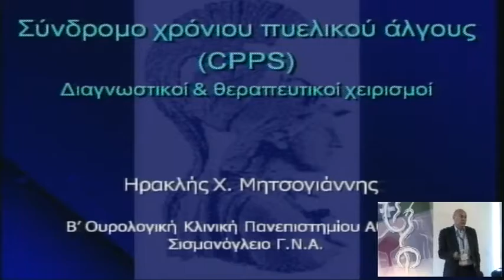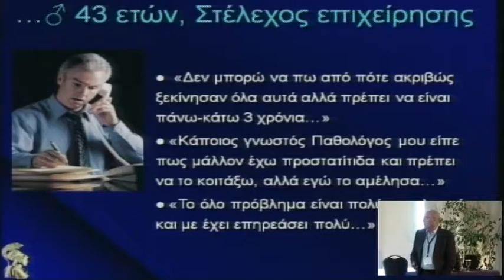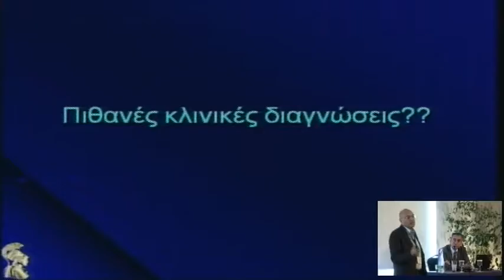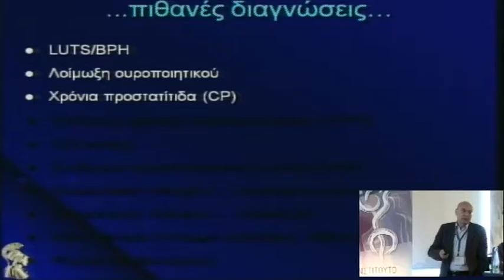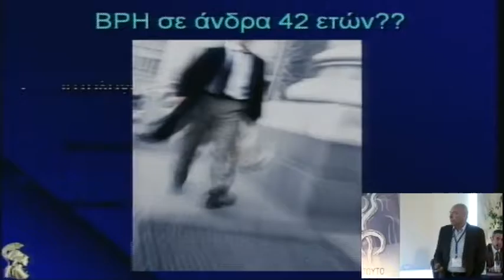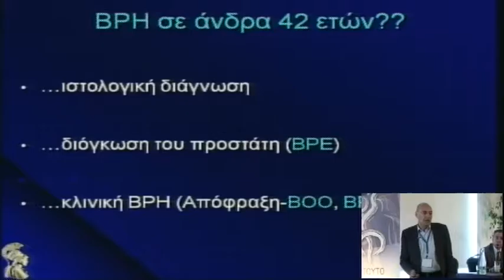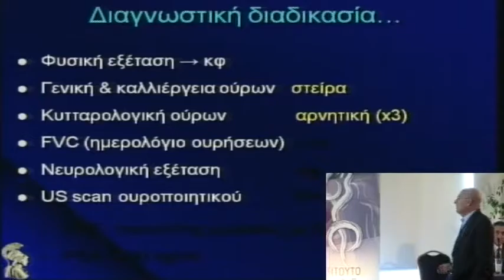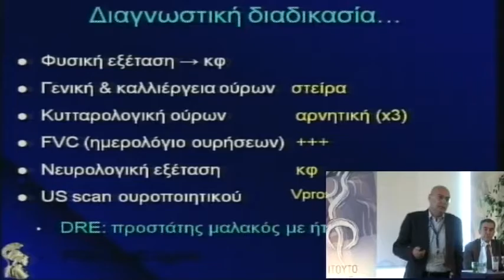4o diadr saturday 19 1